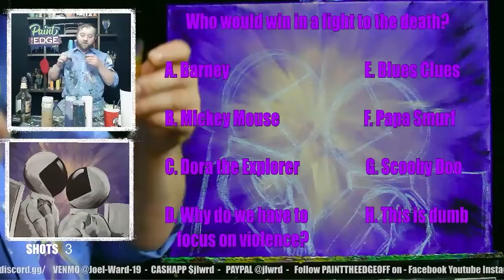Shots of Affectionauts B-Sides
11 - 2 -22 - Original live stream date
This week we paint some happy little astronauts and get drunk on whiskey. I use acrylic paint, bourbon and I live stream every Wednesday at 4 PM Central time on twitch